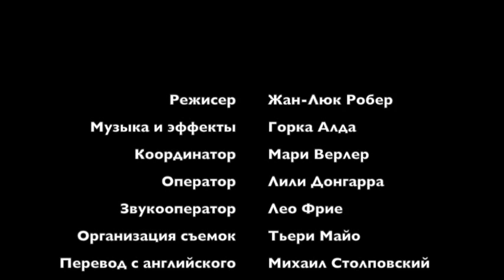Gravity! Week 1 #1(Russian)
Gravity! The online course
Dubbed in Russian by Mikhail Stolpovskiy